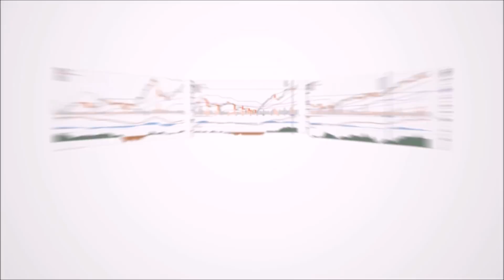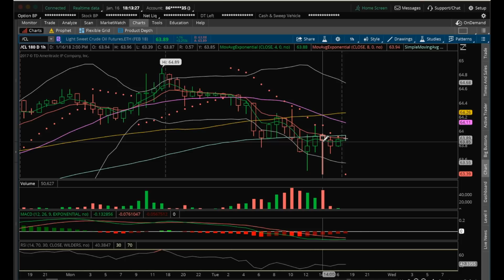OIL Technical Analysis Chart 01/16/2017 by ChartGuys.com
Oil Technical Analysis Chart for 01/16/2017